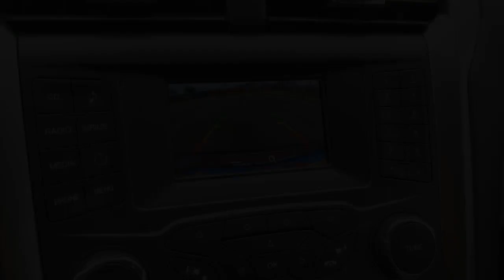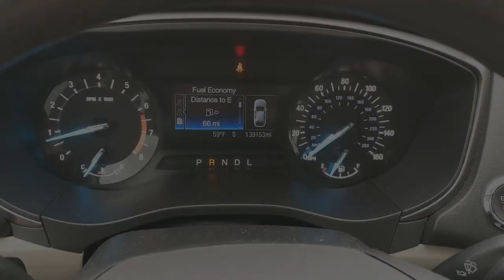2017 Ford Fusion Laurel, Hattiesburg, Sandersville, Ellisville, Meridian, MS F114169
Used 2017 Ford Fusion available in Laurel, Mississippi at Central Avenue Auto Sales. Servicing the Hattiesburg, Sandersville, Ellisville, Meridian, MS area.
2017 Ford Fusion SE Sedan 4D - Stock#: F114169 - VIN#: 3FA6P0H74HR114169

Central Avenue Auto Sales
212 Central Ave
Laurel MS 39440